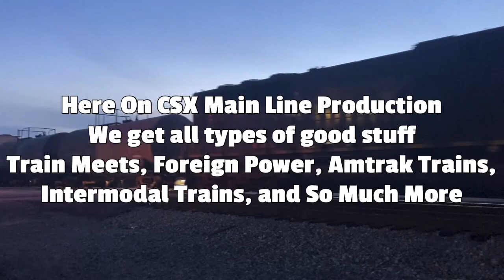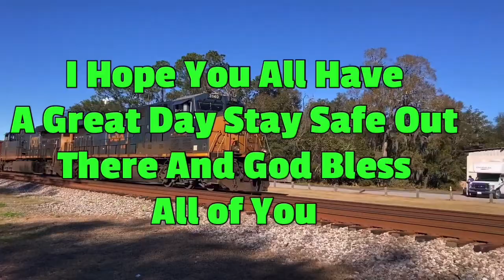CSX Empty NB Coal Train Florence SC